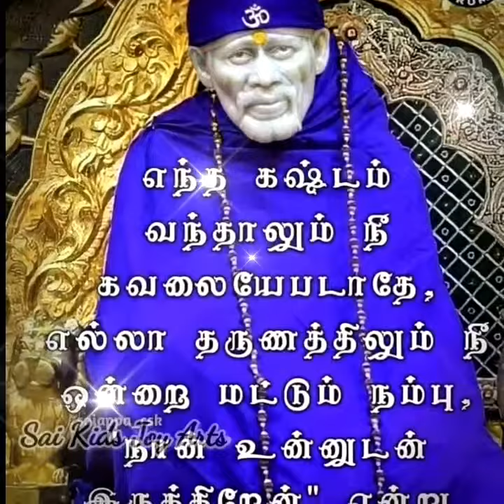Sai Baba message in Tamil | Sai Baba advice in Tamil | Sai Baba blessings daily messages Tamil